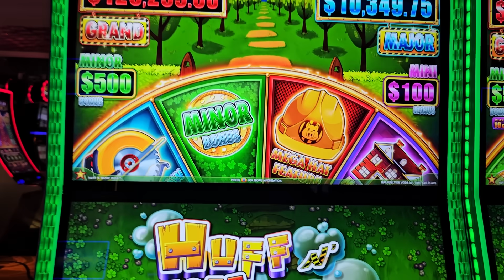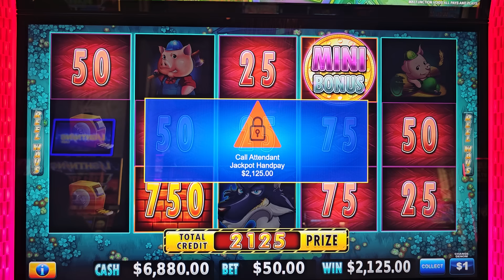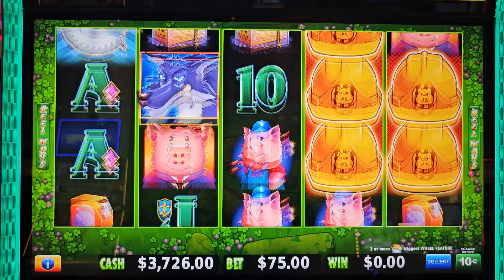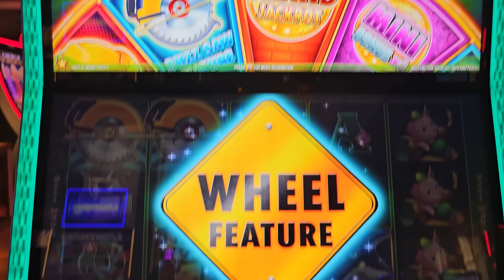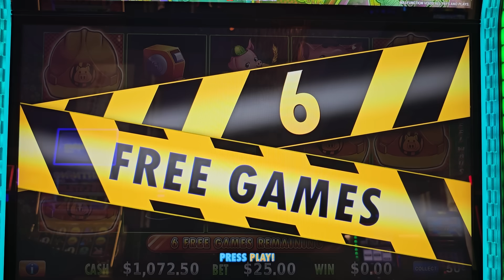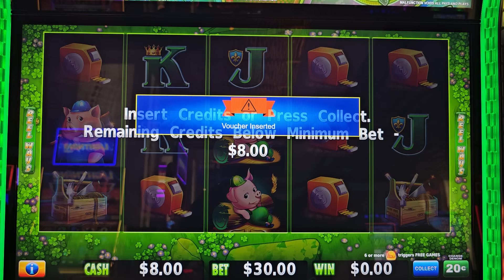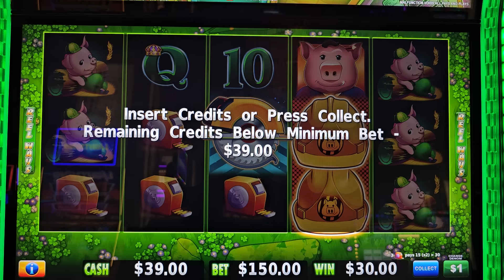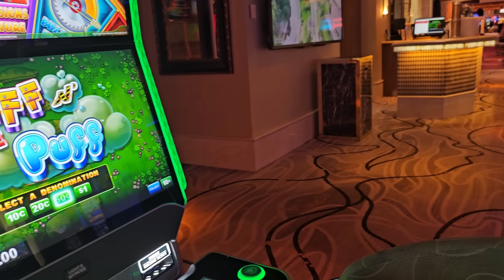Here Is Why I'm The LUCKIEST GAMBLER In The World